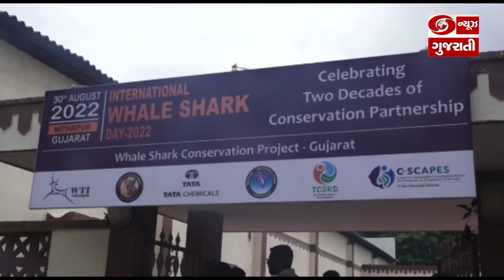Mithapur: વાઇલ્ડ લાઈફ ટ્રસ્ટ ઓફ ઈન્ડિયા તથા ટાટા કંપનીના સહયોગથી International Shark Day યોજાયો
ગુજરાતના વન વિભાગ, વાઇલ્ડ લાઈફ ટ્રસ્ટ ઓફ ઈન્ડિયા તથા ટાટા કંપનીના સહયોગથી ગુજરાતનાં સાગરખેડુંના સહકાર વડે ગુજરાતના દરિયા કાંઠે છેલ્લા બે દાયકથી વ્હેલ શાર્ક સંરક્ષણ પ્રોજેકટ કાર્યરત છે. આ વહેલ માછલી મોટા પ્રમાણમાં ગુજરાતના દરિયામાં પોતાના બચ્ચાઓને જન્મ આપવા આવે છે. આજે વિશ્વ વ્હેલ શાર્ક દિવસની જાજરમાન ઉજવણી મીઠાપુર ખાતે આલા અધિકારીઓ અને માછીમાર સમૂહ તથા વિવિધ સંસ્થાઓ અને વન વિભાગ દ્વારા કરવામાં આવી હતી.